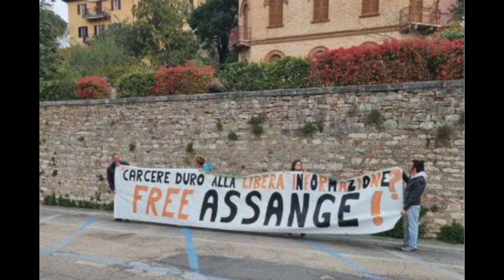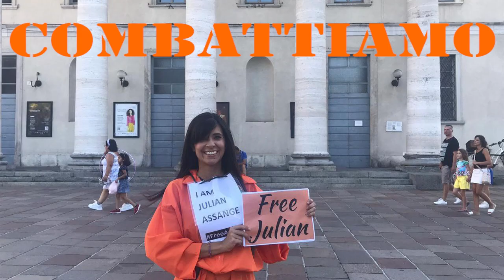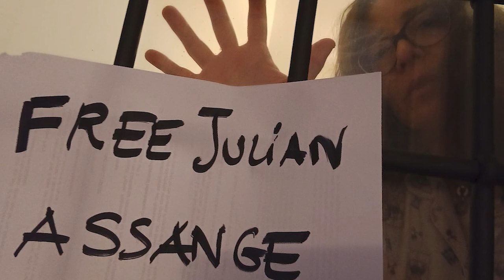Julian Assange (Music video)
Una canzone per amplificare, informare e lanciare un messaggio.
Se credi nella libertà è il momento di cantarlo ed urlarlo!
freejulianassange Testo e Voce
FRANCESCO FRANCO (DIAMOND FRANK)
Produzione:
LUCIANO DI MARTINO (MAIN)
Pianoforte e Voce:
FRANCESCO MAGGIURANA
Voce:
SIMONE SOLLAZZO
Video-editing:
KETTY BROCCA

Testo in italiano:

Immagina di essere braccato
sempre intercettato
Non avere più nessuno di fidato
nella paura di essere arrestato
Per crimini che non hai commesso
Accusato di stupro e spionaggio
Ti vogliono genuflesso
Diritti umani, quale oltraggio
Per la verità ci vuole coraggio
La penna ferisce fin dal calamo
Ma non parlare del pentagono
documenti secretati sul tavolo
Rischi di finire a guantanamo
Quante mani strette al diavolo
E quante bocche col bavaglio
non parlare, meglio se raglio
Possibilità messe al vaglio
Musica e parole che mix
Cerca informazioni su Wikileaks
Nemici occulti, Winston Fisk
Alla verità siamo pronti
la giustizia non ammette sconti
cadaveri e segreti vengono sepolti
E quanti morti per diventare presidenti
I segreti fanno paura quando vengono scoperti
Una vita passata in una panic room
Imperialisti americani, missili su Kabul
Uccisioni collaterali, vite finite, Kaboom

RIT: Combattiamo per la verità
Come Julian Assange
Sempre a favore dell'umanità
Come Julian Assange
Abbattiamo ogni censura
Articolo tre contro la tortura
Non ci farete mai paura
Don't touch
Julian Assange

Immagina fare il tuo lavoro con zelo
Cercando trasparenza e qualcosa di sincero
Ma che ti vengano mosse accuse al veleno
e per questo non poter più guardare il cielo
Svelare ogni messaggio criptico
Colpisce il sistema limbico
Assange non è un uomo ma un simbolo
Comunità comprende ogni singolo
Libertà e democrazia dove finiscono?
Una penna come arma
Negata la libertà di espressione
Rispetto per ogni salma
Governi gestiti con il terrore
Bloccano l'informazione
Perché il sapere è il vero potere
E loro lo voglio detenere
Liberi si, ma con le catene
Nascosti in bella vista
Cosa vuol dire essere attivista?
Scrittore trattato da terrorista
È più facile fare gossip su una rivista
Vedendo come finisce un vero giornalista.

Testo tradotto in inglese:

Imagine being hunted
always being intercepted
No longer having anyone you trust
in fear of being arrested
For crimes you did not commit
Accused of rape and espionage
They want you genuflected
Human rights, what an outrage
Truth takes courage
The pen wounds right from the tip
But don't talk about the Pentagon
Secret documents on the table
You risk ending up in Guantanamo
How many hands clasping the devil
And how many mouths with gags
Don't talk, better to howl
Possibilities put to the test
Music and words what a mix
Search for info on WikiLeaks
Hidden enemies, Winston Fisk
For the truth we are ready
Justice doesn’t offer discounts
Corpses and secrets remain buried
And how many deaths to make a president
Secrets are scary when you discover them
A life spent in a panic room
American imperialists, missiles on Kabul
Collateral killings, lives ended, Kaboom

We fight for the truth
Like Julian Assange
Always on behalf of humanity
Like Julian Assange
We knock down all censorship
Article three against torture
You will never frighten us
Don't touch
Julian Assange

Imagine doing your job with zeal
Seeking transparency and something sincere
Then poisonous accusations are hurled at you
And for this you can no longer look up at the sky
Unveiling every cryptic message
Affects your equilibrium
Assange is not a man but a symbol
Communities are made of individuals
Freedom and democracy where do they end?
A pen as a weapon
Freedom of expression denied
Respect for every corpse
Governments run by terror
Blocking information
Because knowledge is the real power
And they want to hold on to it
Free yes but with chains
Hiding in plain sight
What does it mean to be an activist?
A writer treated like a terrorist
It's easier to write stuff for the gossip mags
Seeing how a real journalist ends up